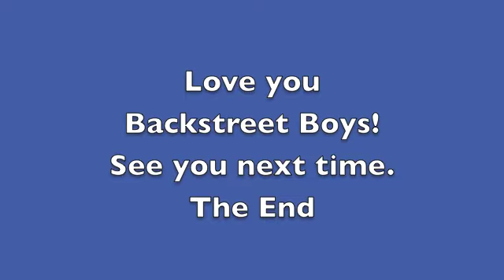Val's Tour De' Backstreet Boys Concord CA USA